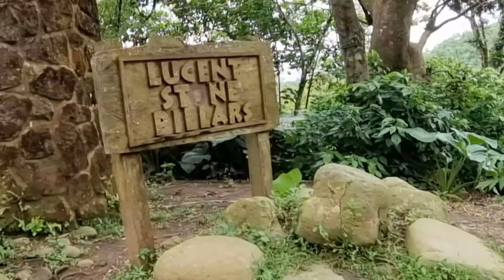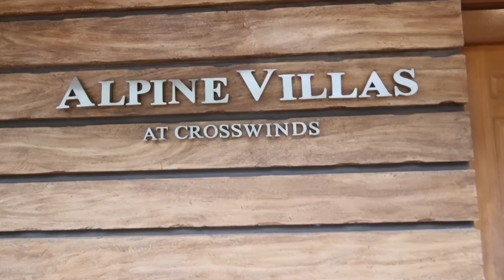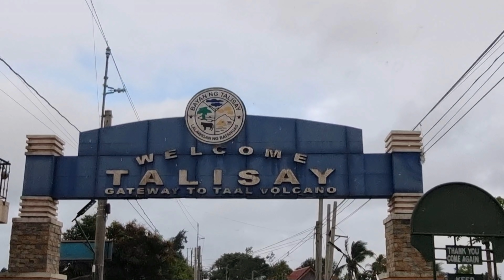RUINED PROJECT | TAGAYTAY | JHUDZ V | TRAVEL VLOG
After mag talim beach at bago umuwi ng laguna dumaan muna kami dito sa ruined project sad na di kami nakapasok sa loob kaya pasyal pasyal lang sa bukana.